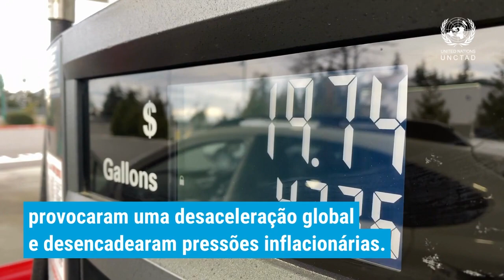UNCTAD projeta redução no crescimento da economia global em 2023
Um novo relatório da Conferência das Nações Unidas sobre Comércio e Desenvolvimento (UNCTAD) projeta uma redução no crescimento da economia global para o ano que vem, passando de 2,5% para 2,2%, o que colocaria o mundo em situação de recessão.

Para sair desta situação, o relatório apresenta uma estratégia de maior cooperação entre os países em desenvolvimento que, juntamente com reformas na arquitetura multilateral, pode ajudar a levar a economia global na direção certa.